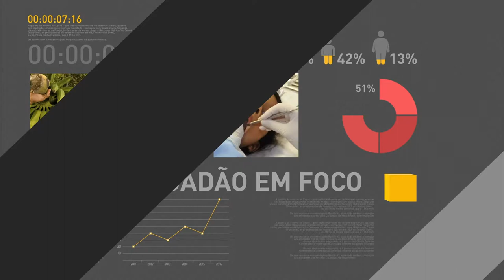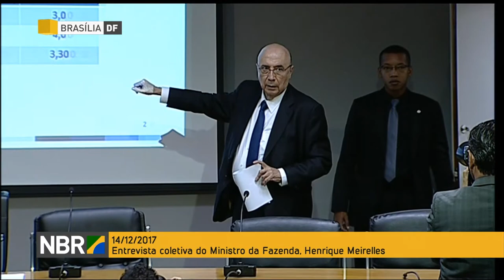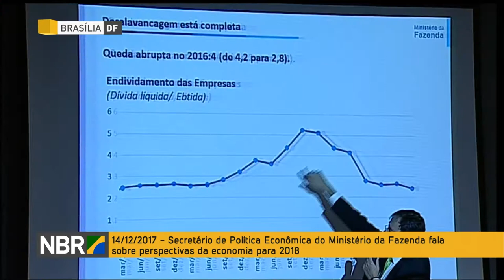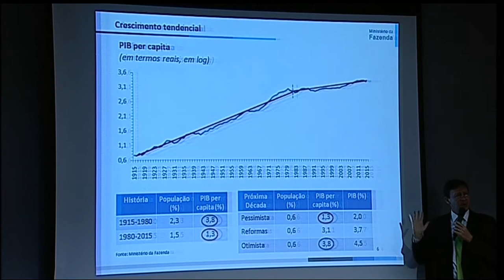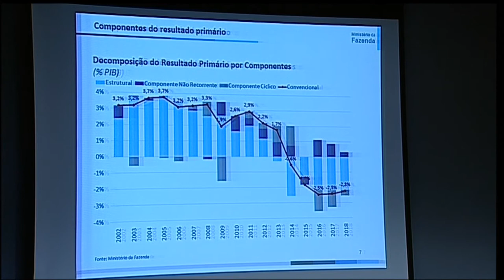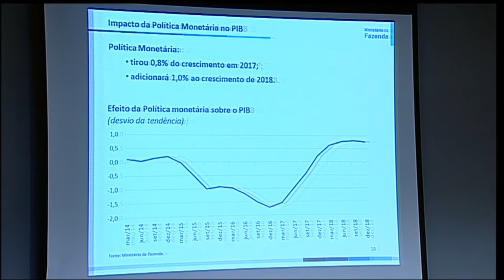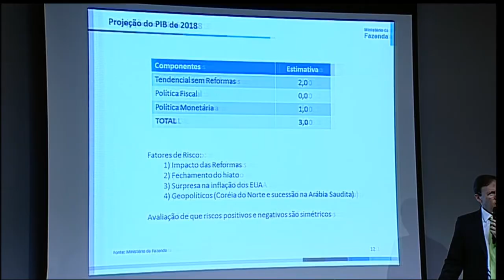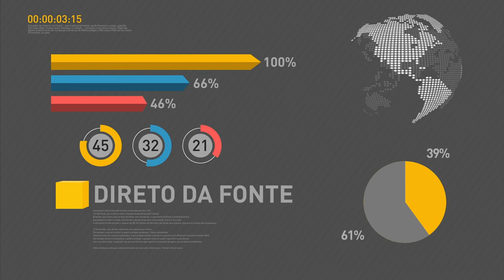Previsão de crescimento da economia em 2018 melhora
REPÓRTER NBR - 14.12.17: Ministro da Fazenda, Henrique Meirelles, anuncia melhora na previsão de crescimento da economia para 2018. Projeção de crescimento deste ano também foi elevada.